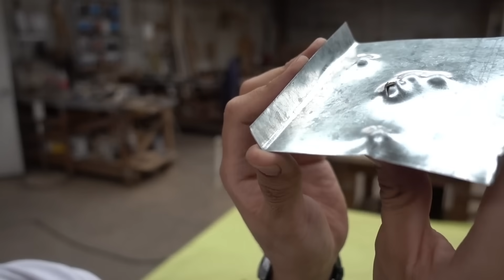Rifle de Diábolos 5.5mm Mendoza Quetzalcóatl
¿Cuál es el mejor rifle calibre 5.5mm (0.22) de aire comprimido que puedes comprar? ¡Aquí te muestro al excelente Mendoza Quetzalcoatl con varios tipos diferentes de munición!